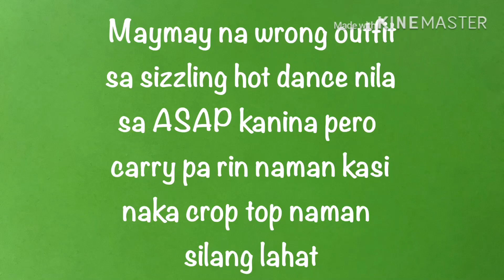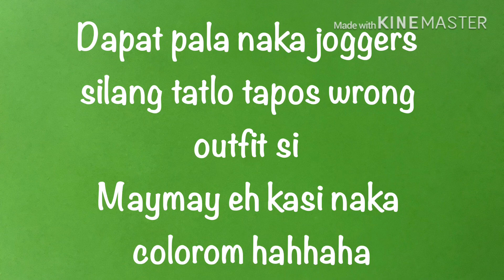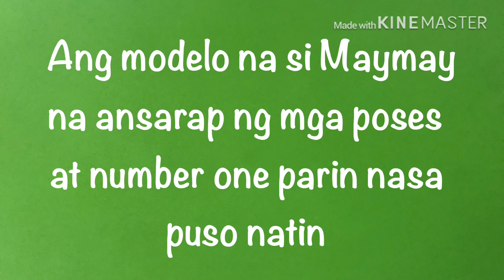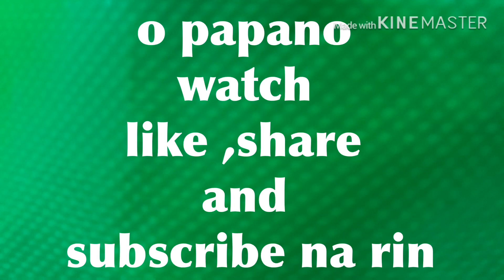Naku! Maymay Entrata Seksi seksi sa ASAP Sissling production pero nga lang wala sa theme ang sout?!?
Grabe naloka si Maymay nung marealize niya na sa kanilang tatlo nima Maja at Kathryn siya lang ang naka jeans at ang dalawa ay naka joggers pala . Pero ang magandang balita palaban na sa sayawan si Maymay palaban pa sa liig ng tiyan at may abs na daw sabi ng iba ang tiyan ni Maymay. hahahaha Peace Maymay